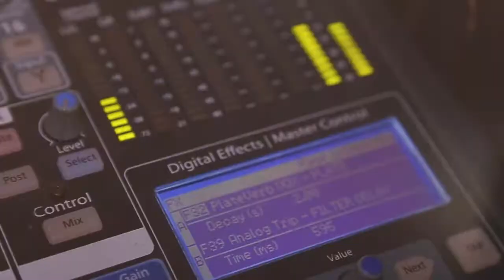Dayramir Gonzalez-Havana Concourse Music Series Video EPK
Havana Concourse Music Series showcases NYC's finest singers, songwriters and performers for an evening of infectious Afro-Cuban rhythms and contagious happiness.
Hosted by international Afro-Cuban pianist and composer, Dayramir Gonzalez